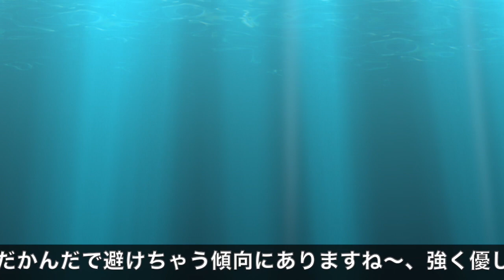とても悲しいことがありました…聞いてください…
今回は、とても辛いことがあったので、聞いてほしいていう動画です。5つあります。

他の動画

・つかつのオススメする新潮文庫7選

本棚紹介